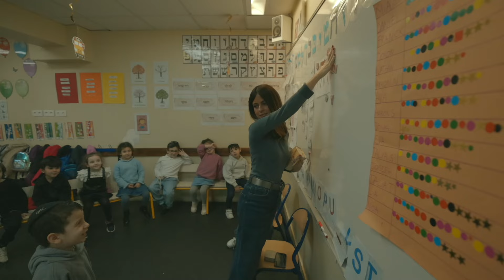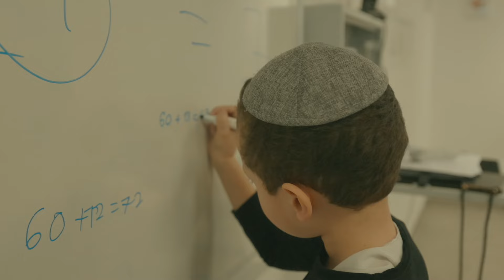Beth Hillel/Beth Menahem : Si les cartables pouvaient parler | Gala Sinaï 2024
Réalisé à l'occasion de la Grande Gala de Gala pour l'achèvement de la construction du complexe Beth Mena'hem des Institutions Sinai le 6 mars 2024 au Pavillon Royal

Cerfa immédiat

Images : David Karsenty
Réalisation montage / son : LT CREA